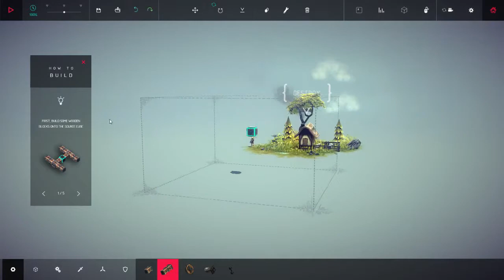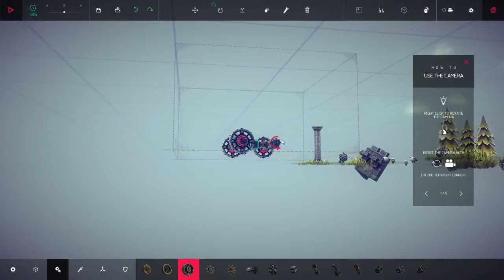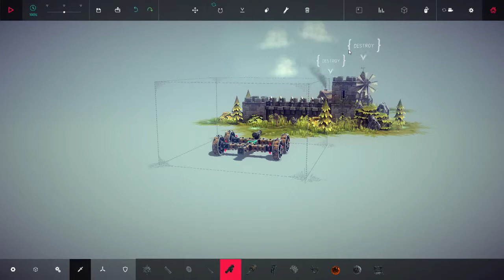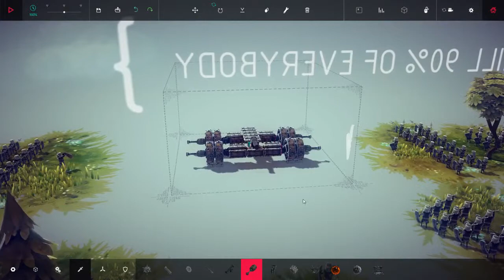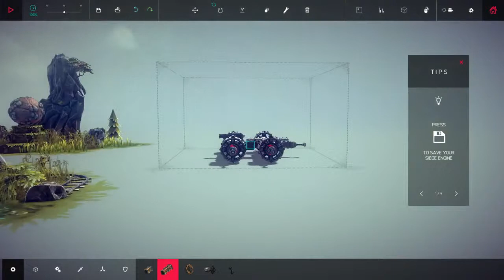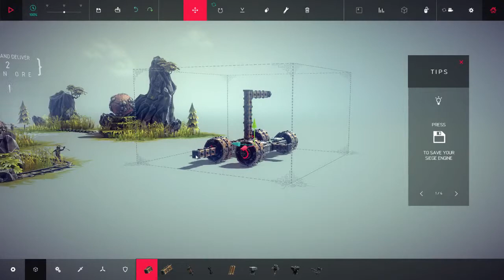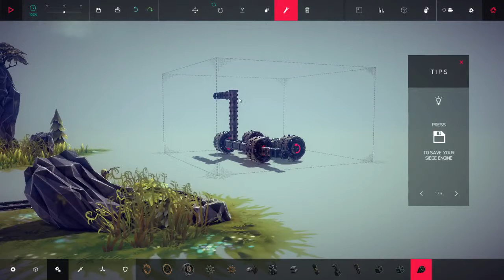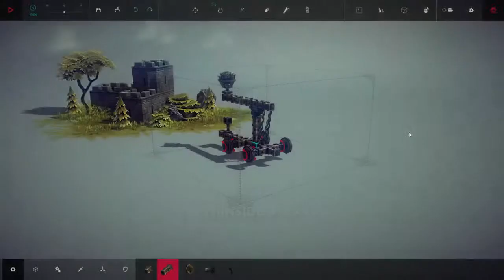Besiege-lets play and test the game.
Playing from the scratch. no fancy stuff.You can access the game from Steam. It sill under development-early beta stage.